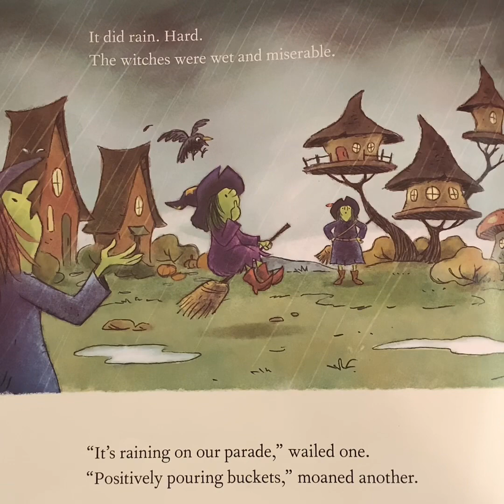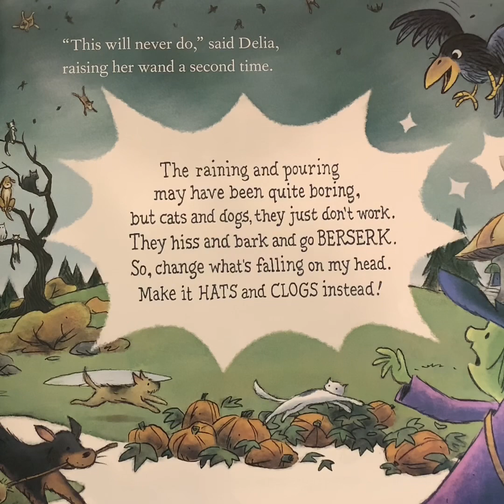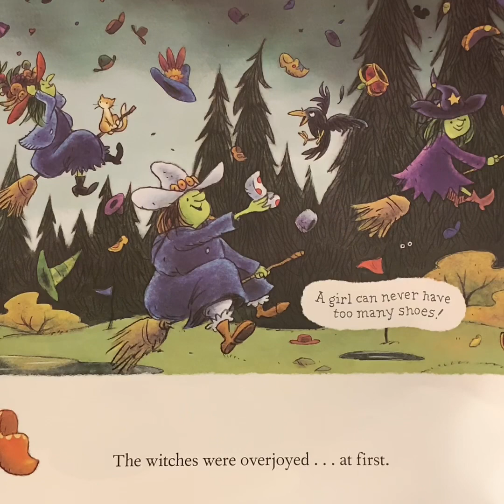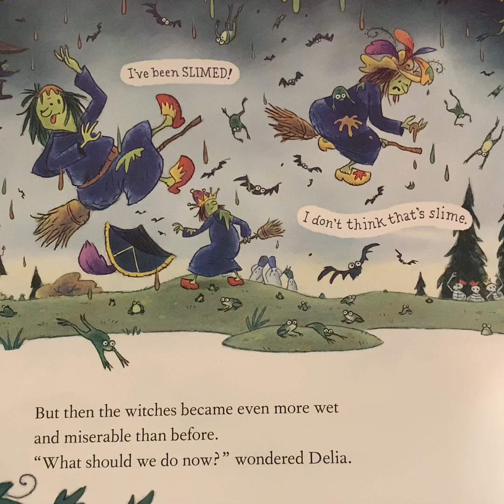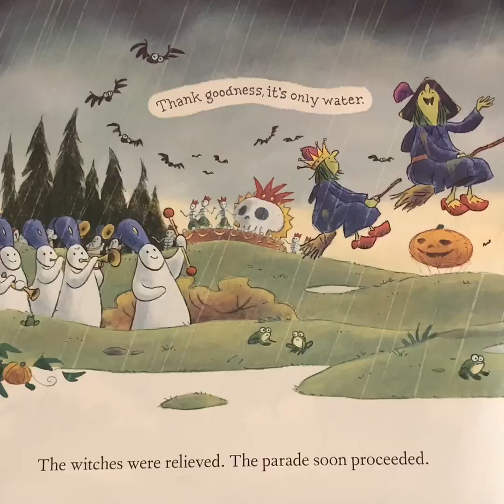It’s Raining Bats and Frogs Written By: Rebecca Colby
Written By: Rebecca Colby
Illustrated By: Steven Henry
Will it rain on the witch parade? Find out in this Halloween read aloud for kids!